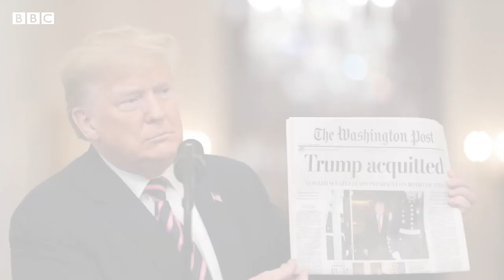Выборы в США 2020 - Трамп или Байден? Что происходит в Америке.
В этом видео поговорим о том, чем же закончатся Американские выборы?

- Почему американцы не любят Трампа?
- Какие изменения произойдут при президенте Байдене?
- Действительно ли выборы были сфальсифицированы?

- спортивное агентство Pro Futuro Sports. Спорт и обучение за рубежом.